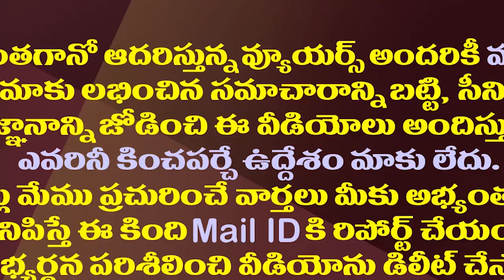ఆ కిరాతకుడి కథకు భేషైన ముగింపు| A Miserable End Of Singareni Colony Accused Raju